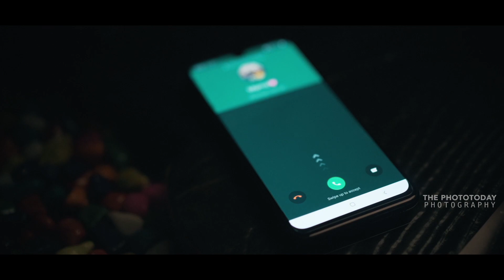LOVE BREAKS DISTANCE | KARTHICK SRIDEVI | PRE-WEDDING VIDEO | FIRST SIGHT | TEAM PHOTOTODAY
"Karthick & Sridevi" Love breaks distance!

"When two hearts are meant for each other, no distance is too far, no time is too long"

A call may make a difference, the words you type down can do wonders, but physical presence is one which ignites the spark..
This sweet couple 'Karthick & Sridevi' emotionally close, geographically distant...Being three years of their love anniversary, to celebrate the milestones of their relationship and to add some spice to it, Karthick gives an element of surprise to his lady love Sridevi. It's an awe feeling when you have someone longing for you to hear the sound of your footsteps, at the other side of the door. "Distance means too little when someone means so much."
The moment when she sees her man in front of her at the doorsteps, she was out of the world, both of them are kinda lost in each other's eyes, they were on cloud nine and the rest goes on their pretty incredible celebration of love!

Cinematography : The PhotoToday Photography Team

First Sight (Background Score) · Anirudh Ravichander

Remo Special (Original Background Score + Additional Song)

Actor: Sivakarthikeyan
Actor: Keerthi Suresh